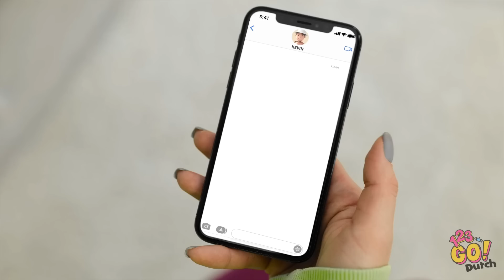SCHATTIGE CEMENT- & EPOXYHARSKNUTSELS || Klei & harskunst! DIY-sieraden & miniknutsels door 123 GO!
Het is geweldig wat je allemaal kunt met een klein beetje cement of hars, en een heleboel creativiteit. Welke knutsel vond jij het leukst? Laat het ons weten in de reacties hieronder.